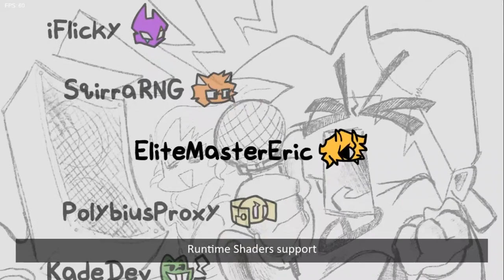FNF: Funkin Digitization Circus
00:00 Preview
00:53 Title Screen
01:11 Welcome
01:43 Dialogue 1
01:48 Dialogue 2
02:17 Dialogue 3
03:14 Buffoon Cutscenes
03:36 Song Starts
05:00 Pomni Solo
06:31 Freeplay
06:38 Just A Random Song
08:17 Pomni Shoves a Cigarette on BF'S Mouth
09:04 Caine Is The Final Boss
10:09 Caine Has Died
10:58 Credits